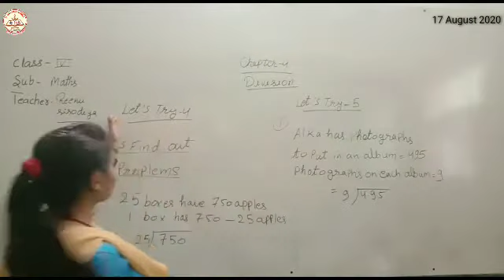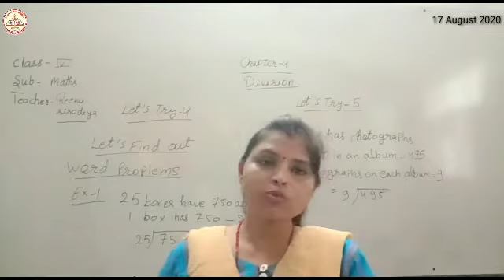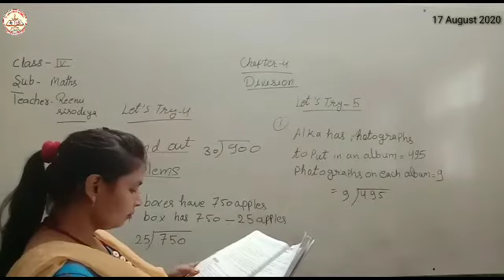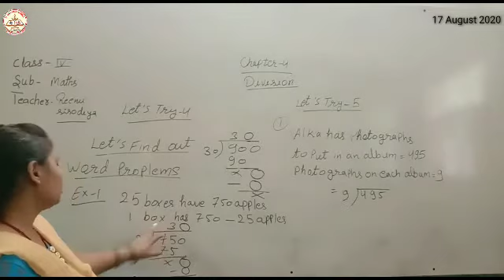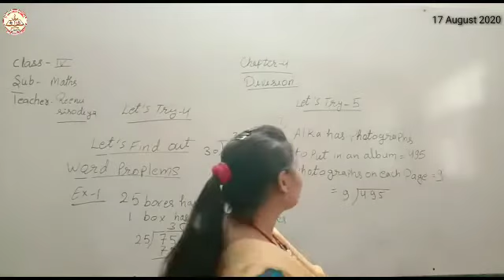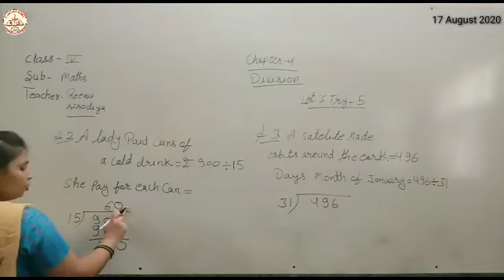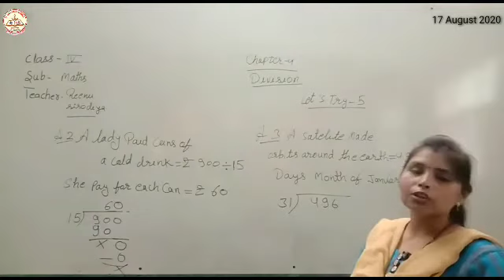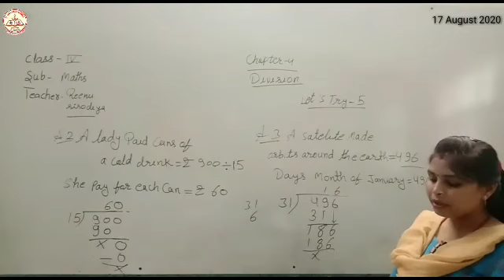Class 4 |Chapter 4 |Mathematics|By Reenu Ma'am